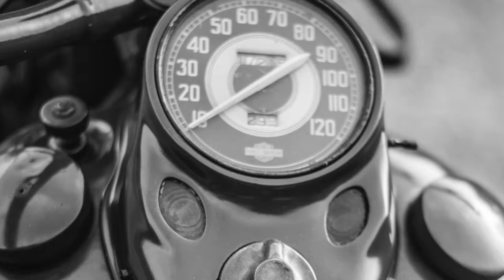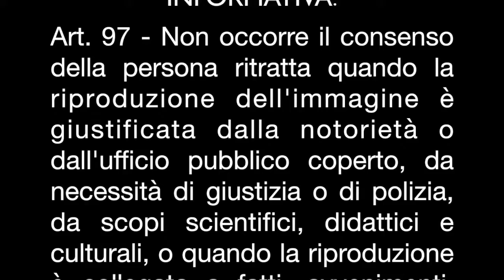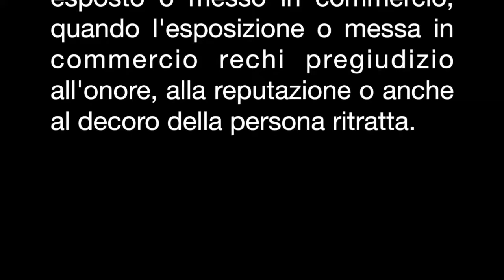Dragoni Modena -15 anni di successi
Fotoracconto del motoraduno per il 15mo anniversario dei Dragoni  Modena (Black Devils supporters).